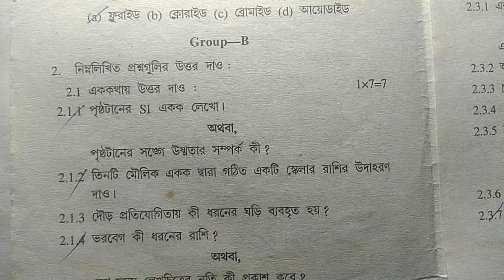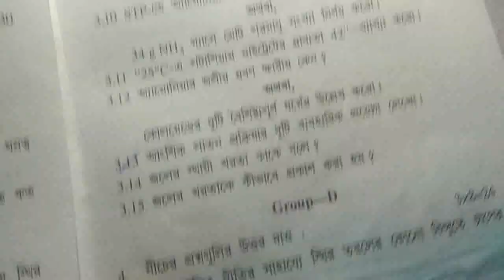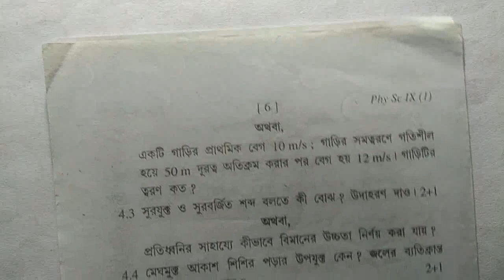Class 9 Annual Examination 2023 Physics Question || Class 9 physical science 3rd unit test 2023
Class 9 third unit test physical science question paper 2023.
Class 9 physics exam paper 2023 third unit test.
physical science question paper 2023 for class ix.